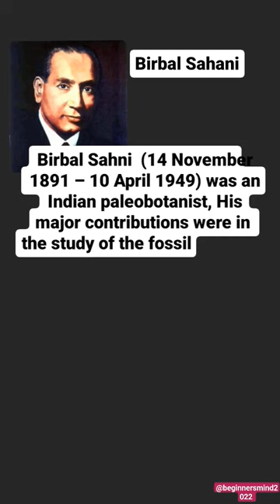BSIP birbalsahani BSIP botany